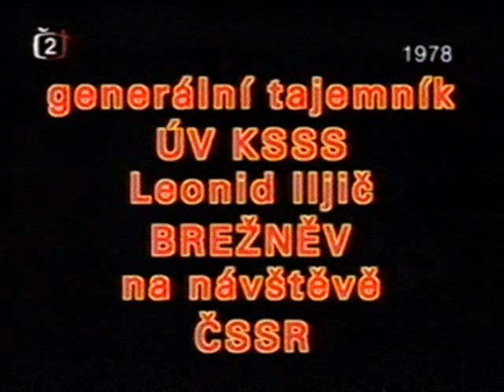Unavený soudruh Brežněv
Brežněv a jeho indispozice